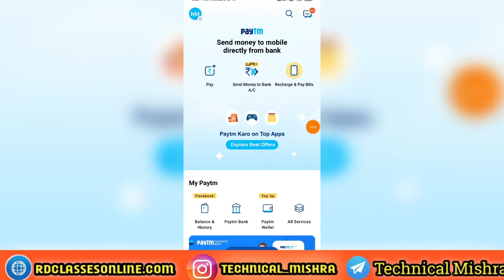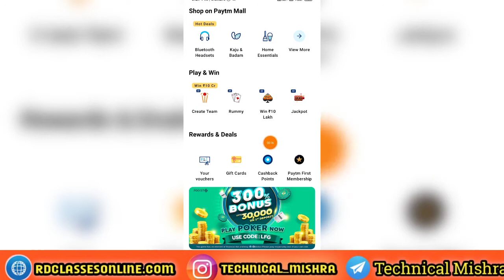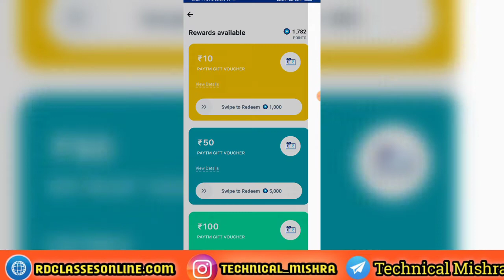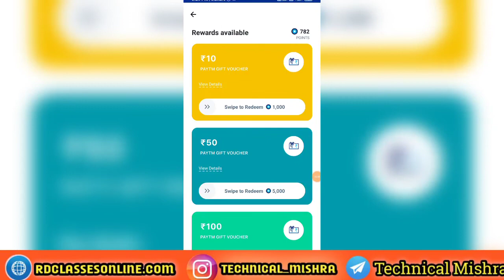How to Redeem Paytm Cashback point | Paytm Cashback Point ko Kaise Convert Kare | Paytm First Point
About this video- Dosto Aaj Ke Is Video Me Maine Aapko Flipkart grocery k offers Ke Bare Me Bataya Hai Ummeed Hai Aapko Ye Video abhut Pasand Aayega.